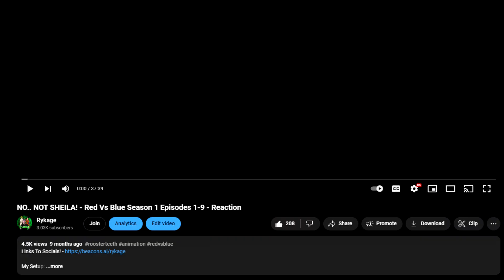FACE REVEAL! - Red Vs Blue Season 9 part 1 - Reaction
My Setup:

Case: Be Quiet! 500DX
Power Supply: Corsair RM 750X Gold
CPU: AMD Ryzen 7 3700x
Motherboard: MAG X570 Tomahawk
Cooler: RGB Wraith Prism
Memory: 16GB Corsair 3600Mhz
Storage Hard Drive: Seagate 4TB 7200RPM Hard Drive
Graphics: Sapphire Radeon RX 590 Nitro+
Audio: 7.1 High Definition Audio

Peripherals:

Monitor - Asus Tuf 24"
Webcam - Logi Tech Stream Cam
Headphones - Razer Kraken (Green)
Mouse - Razer Naga Pro (Wireless)